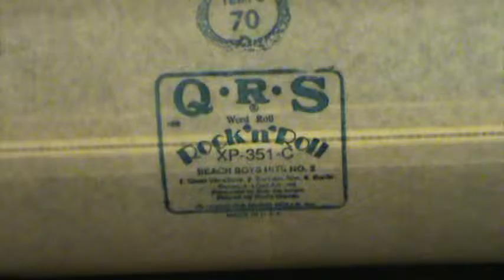M2U00284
QRS XP 351-C BEACH BOYS HITS NO.2 PLAYER PIANO
GOOD VIBRATIONS
BARBARA ANN
SURFIN SAFARI